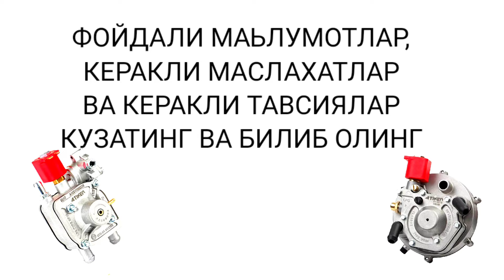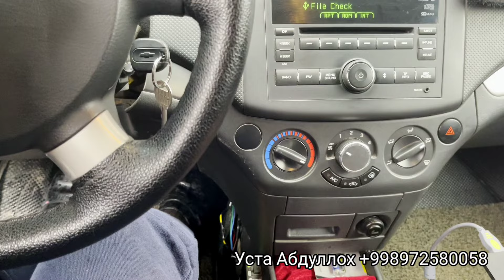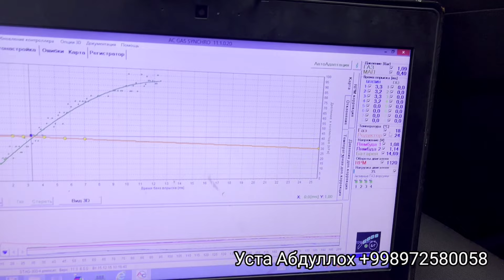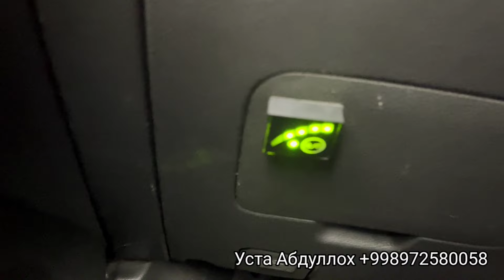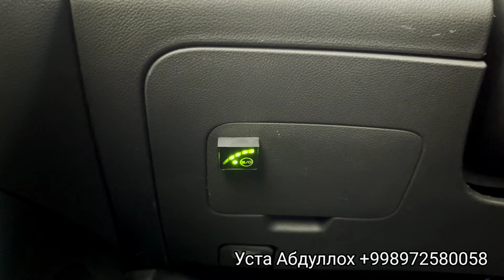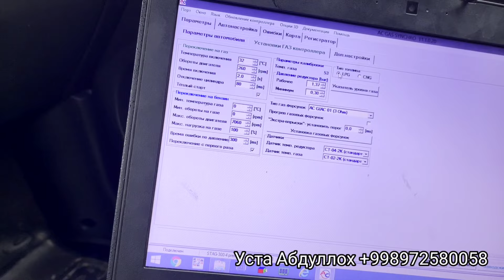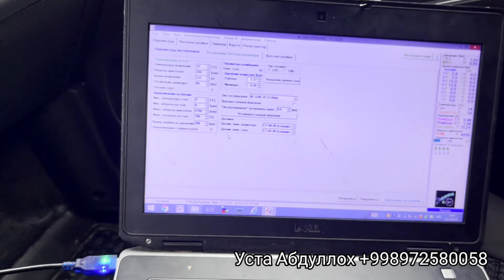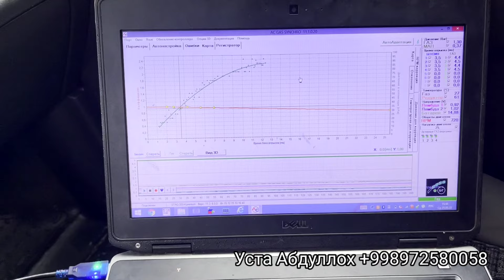4-поколения евро газ яхшими ёки 3-поколения оддий газ яхшими | ту́лик маьлумот